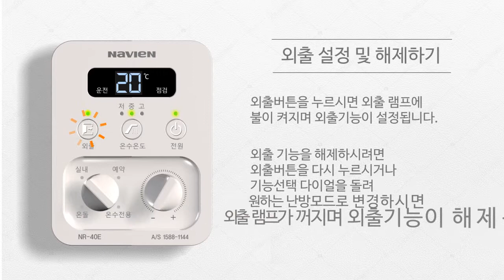[NR-40E] 4. 편리 기능 사용 하기 4-1. 외출 설정/해제하기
1. 외출버튼을 누르시면 외출 램프에 불이 켜지며 외출기능이 설정됩니다.

2.외출 기능을 해제하시려면 외출버튼을 다시 누르시거나 기능선택 다이얼을 돌려 원하는 난방모드로 변경하시면 외출 램프가 꺼지며 외출기능이 해제됩니다.